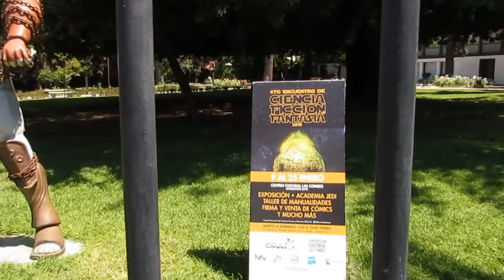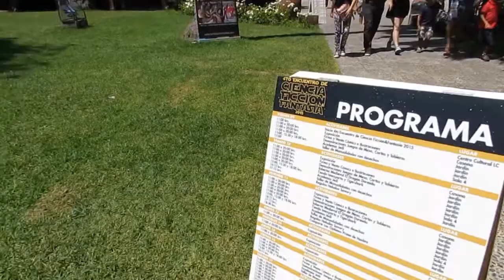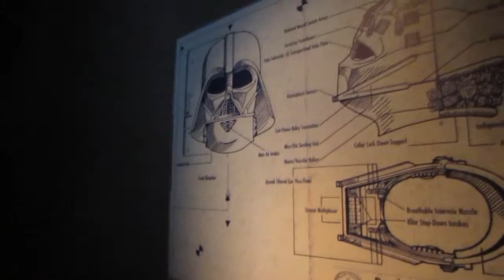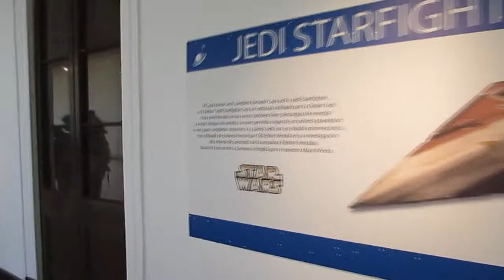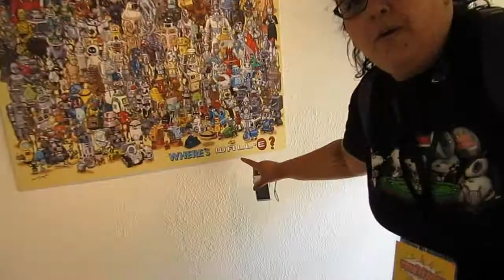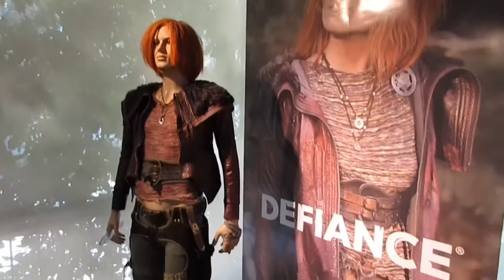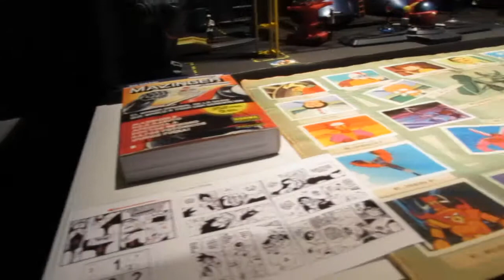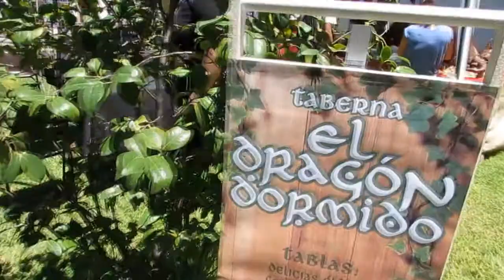4° Encuentro de Ciencia Ficción y Fantasía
Video grabado el 25 de enero de 2015 en el Centro cultural de Las Condes, agradecemos al organizador de la actividad por dejarnos grabar libremente y así realizar este video =D

Ademas los dejamos invitados a visitar nuestras redes y estar al tanto
de todas las noticias en Frikitopia Chile:

Comenta, opina y dar like si te gusta el video xD